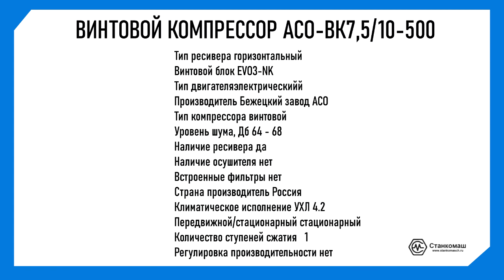Винтовой компрессор АСО-ВК7,5/10-500. Купить в компании Станкомаш.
Винтовой компрессор АСО-ВК7,5/10-500. Масляный. Производит 1200 л/мин на выходе при рабочем давлении 10 атмосфер. Поставляется на воздухосборнике 500 литров. Изготавливается в климатическом исполнении УХЛ 4.2.
Компрессор адаптирован к сверхтяжелым условиям эксплуатации. Производительности хватает, чтобы полностью покрыть расходы крупных производственных предприятий, строительных и промышленных объектов, оборудованных пневматическими линиями, станками, пескоструйным и покрасочным оборудованием малой, средней и высокой мощности.
«Станкомаш» - строительное оборудование, инструмент, материалы и инжиниринг